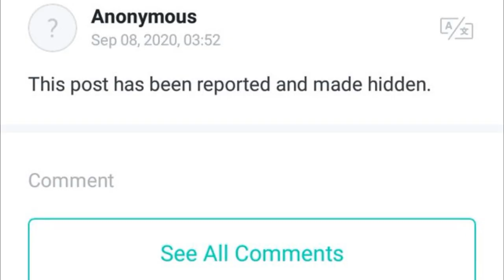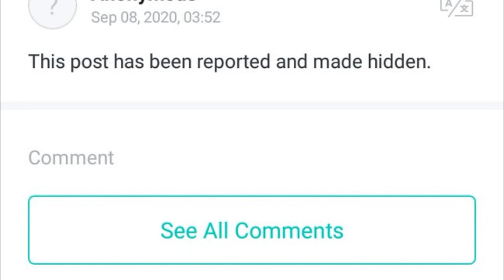DE ÚLTIMO MINUTO! JIMIN TIENE NOVIA? LO ADMITE